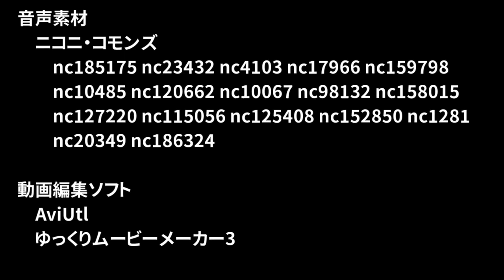【ゆっくり実況】チョビットラッキー ＃15 「スまずラ要塞珍道中」【マイクラ】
スまずラも気付けばラストスパート！ 最終決戦に備えエンドポータルのある要塞を探します！！ しかし幸運なボクがついてますからきっとすぐに見つかりますねぇ！！

本動画では表示フォントに以下のものを使用しています

FONTS PROJECT

・作者名 マルセ
・サイト名 よく飛ばない鳥

本動画は東方Projectの二次創作です